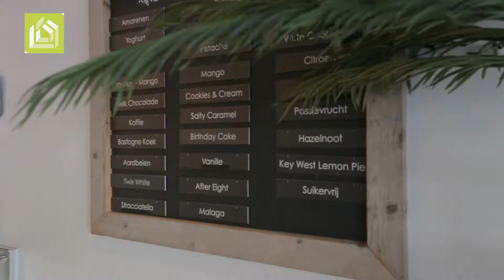Langezaal - Video over een Straat